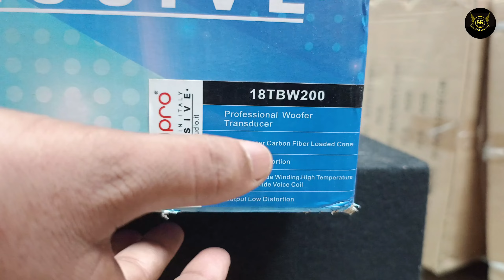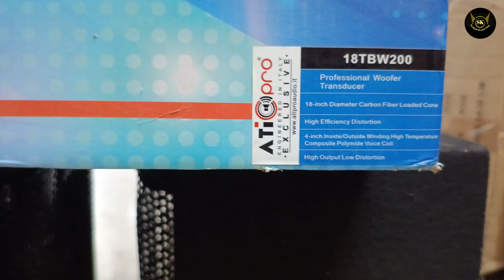Atipro 18 inch 1500 watt speaker price||unboxing and review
Atipro 18 inch 1500 watt speaker price
ATI Pro 18TBW200||ATI Pro new 18 inch 1500 watt speaker unboxing and price 🔥🔥🔊🔊